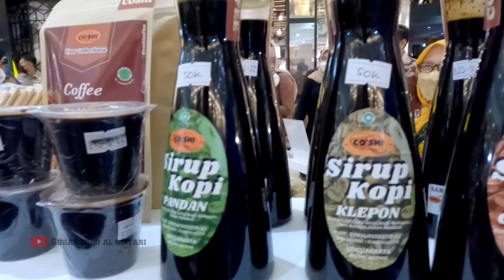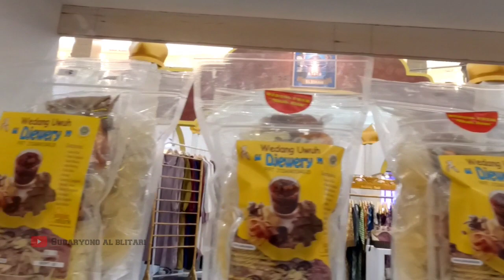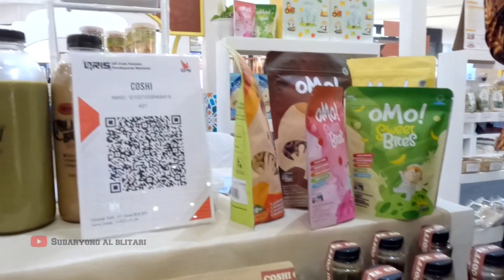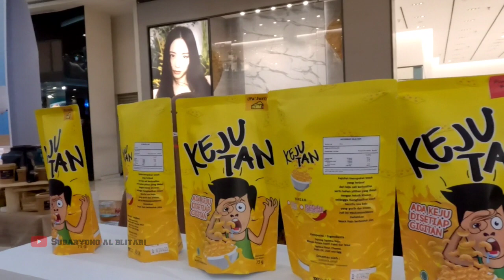Uniknya Pasar Lebaran 2022 Sleman Dari Baju Hingga Anggrek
Uniknya Pasar lebaran 2022 di Hartono Mall digelar Pemkab Sleman dari baju hingga anggrek, pasar lebaran ini diisi puluhan stand yang menampilkan berbagai produk UMKM kabupaten Sleman